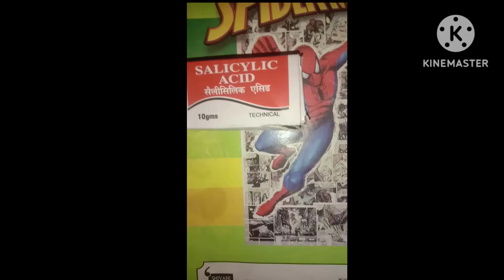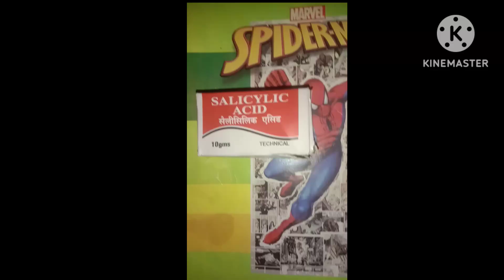SALICYLIC ACID I.P || सैलिसिलिक एसिड आई.पी || dad Khaj khujali ||दाद खाज खुजली ||पाउडर || राम बाण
Agar aapke dad Khaj hai
Kaise theek Karen
dad Khaj khujali
SALICYLIC ACID I.P